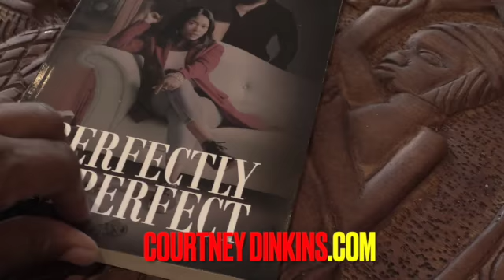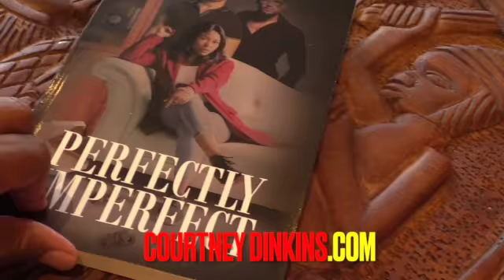DIAMOND VIDEO PRESENTS COURTNEY DINKINS IN HARLEM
SPECIAL THANKS TO ALL THE FAMILY & FRIENDS WHO HAVE SUPPORTED COURTNEY DINKINS SINCE DAY ONE.

FIND HER AT COURTNEYDINKINS.com